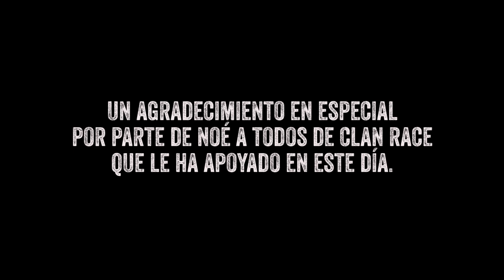ÉL HIZO EL MARATÓN DE LA CIUDAD DE MÉXICO 2021 VIRTUAL Y DIJO "muy aburrido"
Con eso de la pandemia ahora están dando la opcion de hacersela virtual y así lo hizo Noé, en el mero boulevard de Tasquillo.